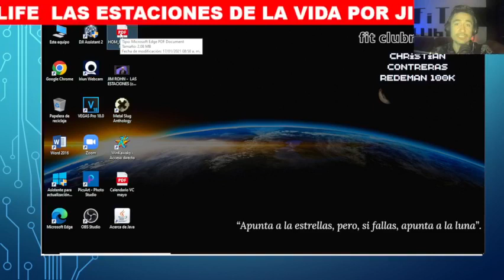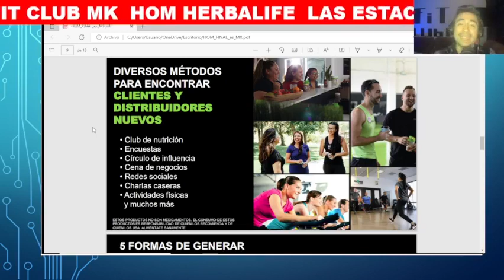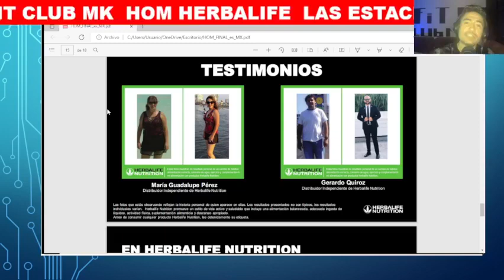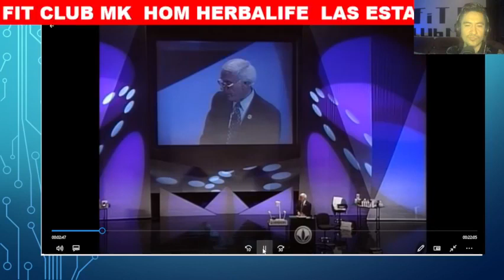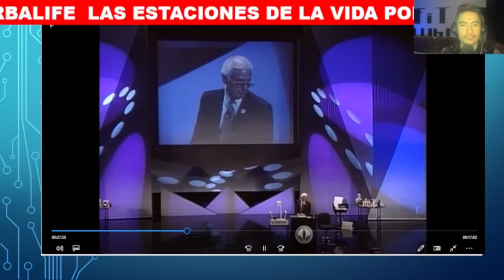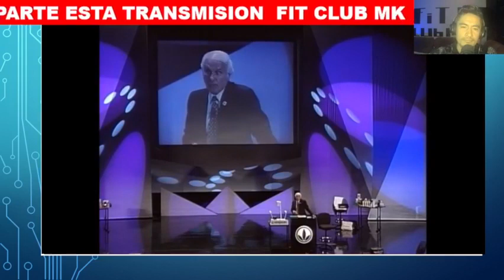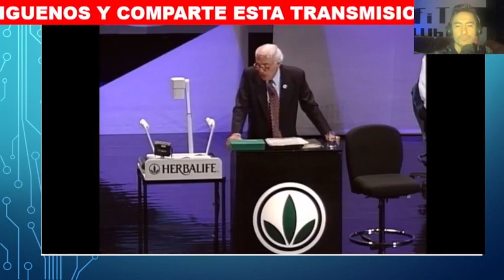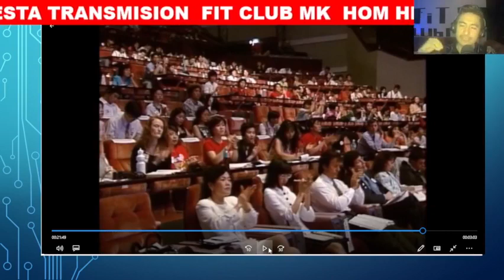LAS ESTACIONES DE LA VIDA POR JIM ROHN Y OPORTUNIDAD DE NEGOCIO